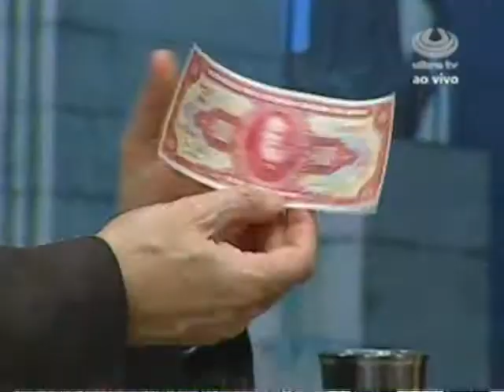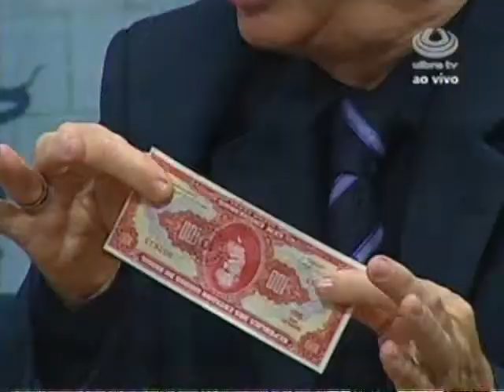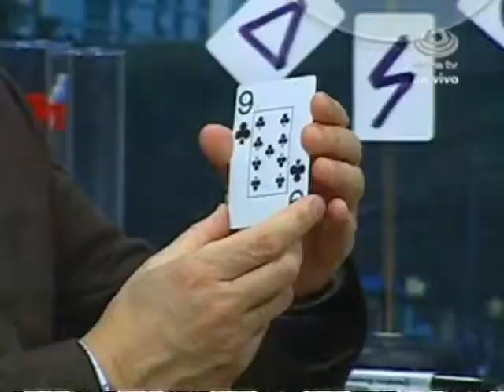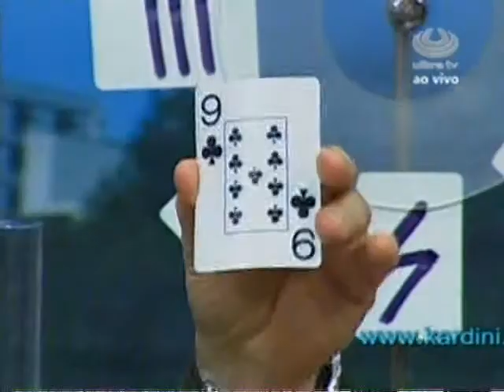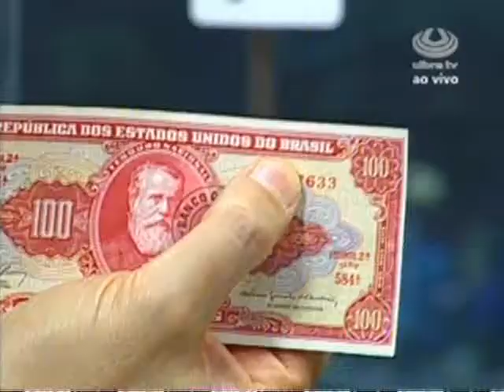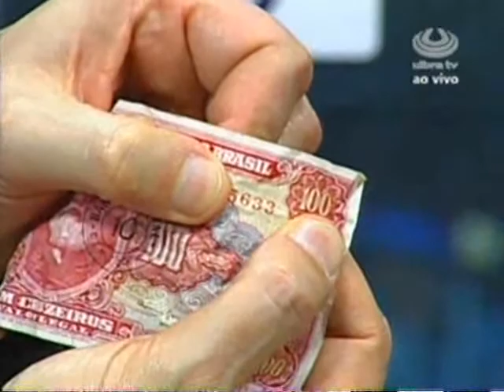O LAÇADOR & BILL-ZE-BUB (KARDINI na TV - 23/9/2011)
Dia 23 de setembro/2011, em sua incrível 375ª participação semanal e consecutiva no programa Bibo Nunes Show (Ulbra TV) KARDINI -- O MENTALISTA, demonstrou mais dois inéditos experimentos: "Laçando uma carta" e Bill-Ze-Bub.
Para ser conferido!